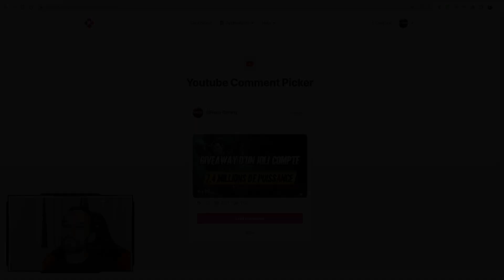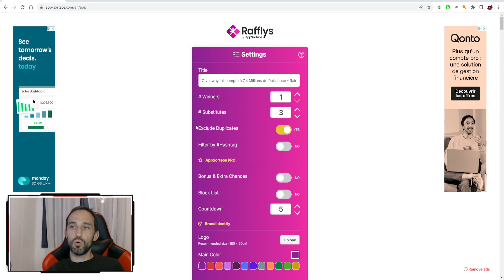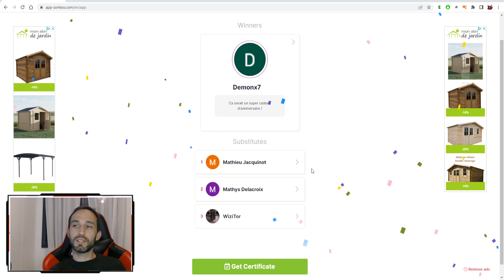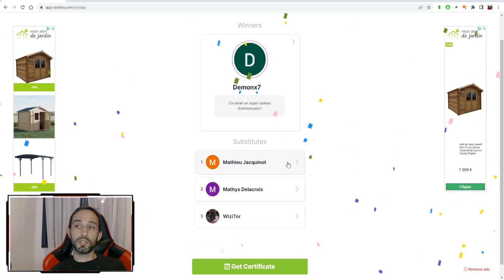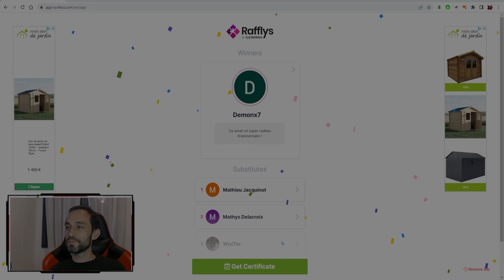Tirage au sort Giveaway compte + Nouveau Giveaway compte 10M de Puissance ! - Raid Shadow Legends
Tirage au sort du compte à 7,4 millions de puissance et 1 nouveau compte est à gagner dans ce giveaway !

Pour participer, 3 conditions :
1/ Commentez et likez cette vidéo
3/ Avoir un compte suffisamment avancé comme décrit dans la vidéo

J'enregistrerai le tirage au sort le 18 Mai pour vous faire connaître l'heureux gagnant !

Crédits :
Benazz pour sa précieuse aide technique